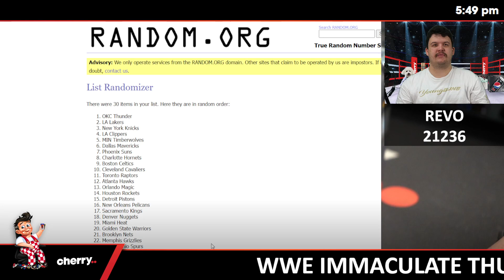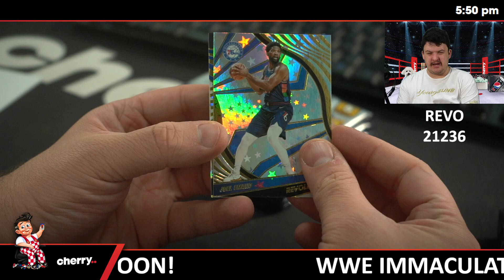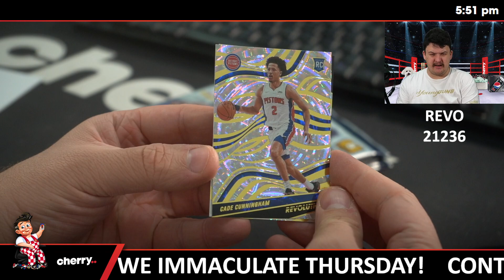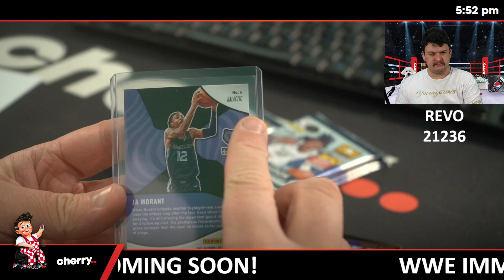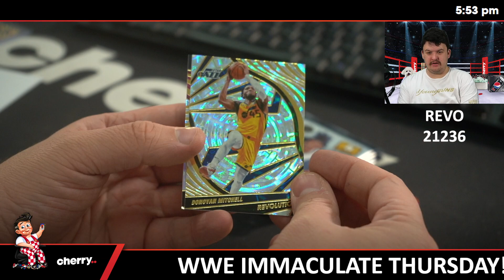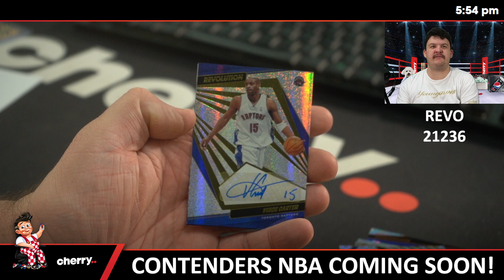21-22 Revolution Hobby 2-Box Break #21236 - Random Team - Jun 18 (5pm)